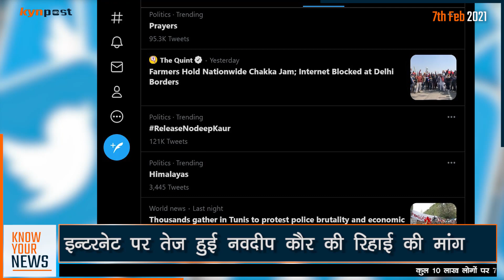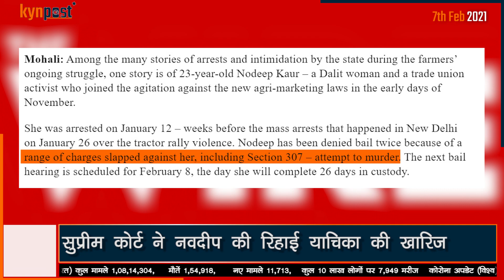Twitter पर Meena Harris ने Nodeep Kaur (Activist) के Release होने की बात उठाई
किस वजह से Twitter पर Meena Harris ने Nodeep kaur के Release होने की बात उठाई

US Vice President Kamala Harris' niece, Meenakshi "Meena" Harris' tweet has drawn international attention to the arrest and alleged sexual assault of a young Indian activist and trade unionist who was protesting the unstable wage payment  in an industrial cluster near Delhi. Navdeep Kaur, also known as Nodeep Kaur, is a 23-year-old Dalit activist and was arrested on January 12 after a demonstration in front of metal-cutting firm Sharan Elecmech in Haryana’s Kundli Industrial Area. She was arrested on January 12 – weeks before the mass arrests that happened in New Delhi on January 26 over the tractor rally violence. Nodeep has been denied bail twice because of a range of charges slapped against her, including Section 307 – attempt to murder. The next bail hearing is scheduled for February 8, the day she will complete 26 days in custody.

Bullets -
1. इन्टरनेट पर तेज़ हुई नवदीप कौर की रिहाई की मांग (why releasenodeepkaur is trending on twitter ? )

2. 12 जनवरी को सिंघु बॉर्डर से नवदीप को किया था गिरफ्तार ( navdeep kaur arrested from sindhu border )

3. सुप्रीम कोर्ट ने नवदीप की रिहाई याचिका की खारिज

4. ट्विटर पर releasenodeepkaur के साथ बढ़ी मांग (who is meena harris)

5.  मीना हैरिस के ट्वीट से मामला तेज़ी से हुआ वायरल (who is nodeep kaur)

Links :-